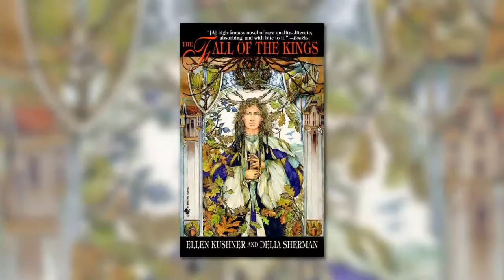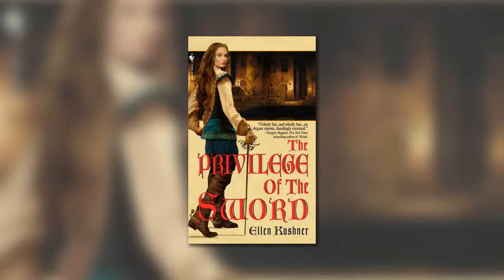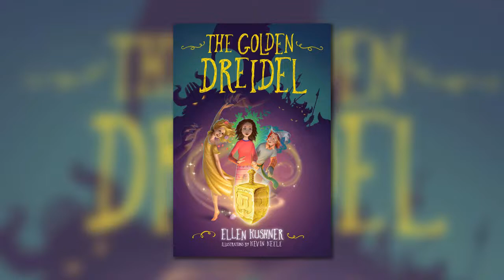Ellen Kushner & Delia Sherman Live on Fast Forward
Tune in for our Fast Forward:CSF live conversation for March 2022! We're thrilled to be talking with Ellen Kushner and Delia Sherman this month.